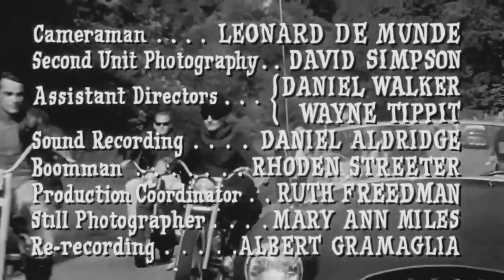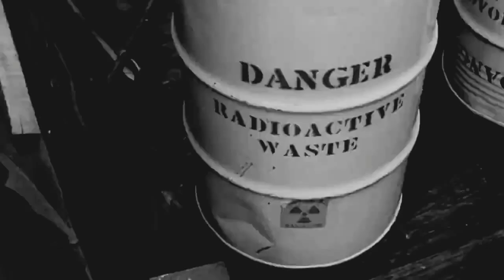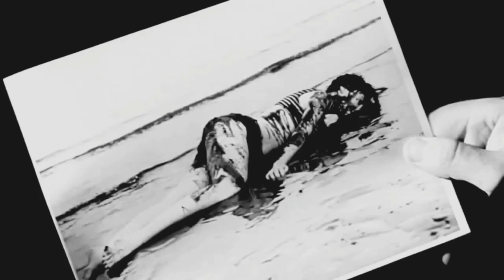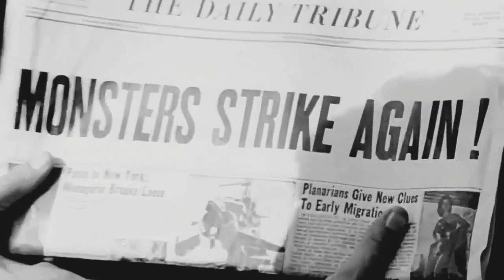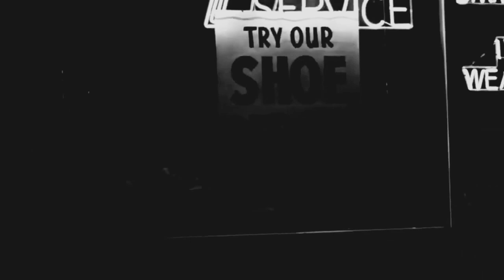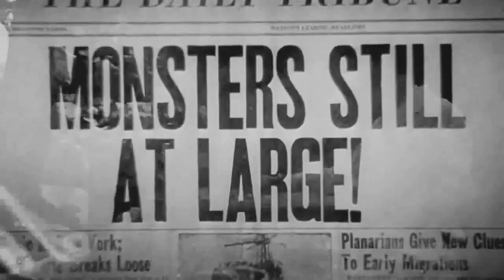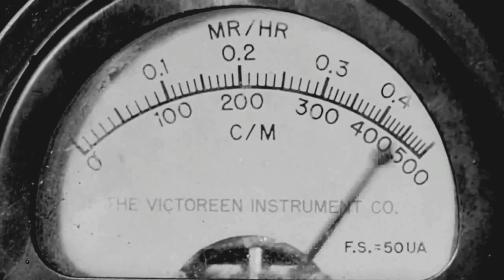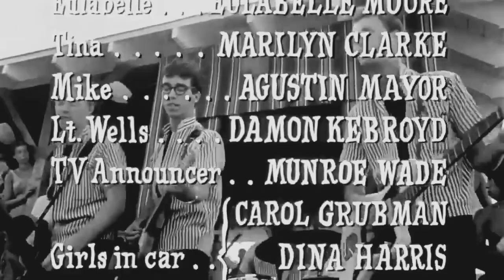THE HORROR OF PARTY BEACH • 1964 • Horror • Monster • Musical • Cult Classic • HD • Full Movie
ENHANCED VERSION:  We have enhanced this version of The Horror of Party Beach to improve the contrast and to upscale to 1080p HD.

Plot: Sea creatures created from radioactive sludge terrorize a beach community.

Description: The Horror of Party Beach is a 1964 American horror film in the beach party genre, directed and co-produced by Del Tenney. The film, described as "a take-off on beach parties and musicals," is considered to be one of the worst films of all time.

The Horror of Party Beach • 1964 • Horror • Monster • Musical • HD • Cult Classic • Full Movie
Directed by: Del Tenney
Written by: Richard Hilliard
Produced by: Del Tenney, Alan V. Iselin
Starring: John Scott, Alice Lyon, Allen Laurel, Marilyn Clarke
Cinematography: Richard Hilliard
Edited by: Leonard De Munde, David Simpson, Gary Youngman
Distributed by: Twentieth Century-Fox
Release date: June 1, 1964

ATTENTION: We do NOT earn any advertising revenue from this movie.  Your VIEW, SUBSCRIPTION, LIKE or COMMENTs are the ONLY ways our channel benefits from this video... besides the satisfaction we get from sharing it with you on YouTube!

Our goal is to bring you the best classic movies on YouTube, and enhance those that need "a little tender love & care" to give you the best quality experience we can.  Your support of Cyber Cinema is greatly appreciated.

If you would like to reward our team... please consider "buying us a coffee"